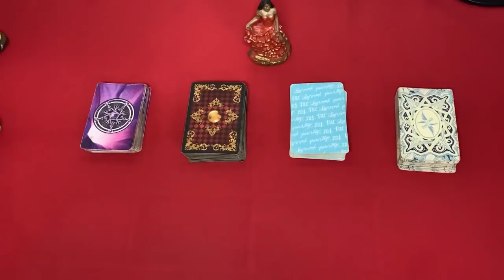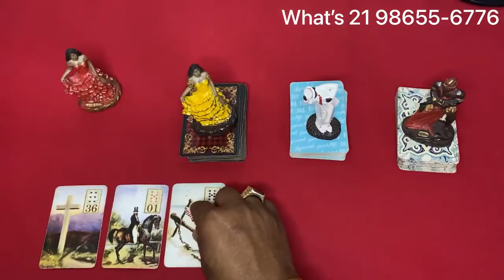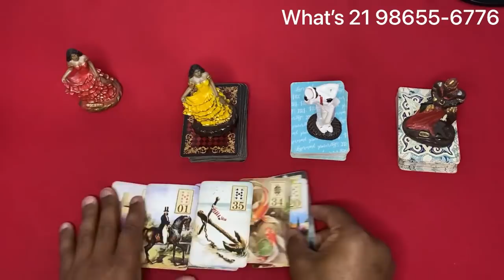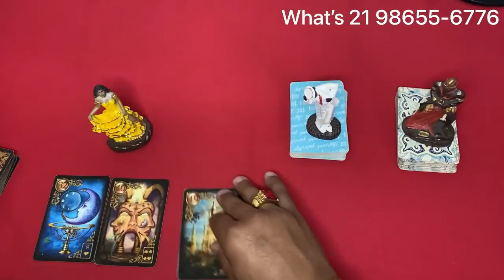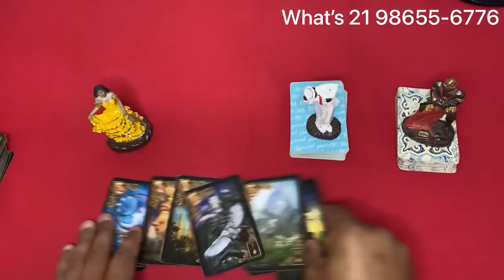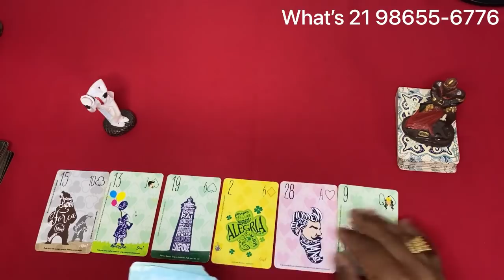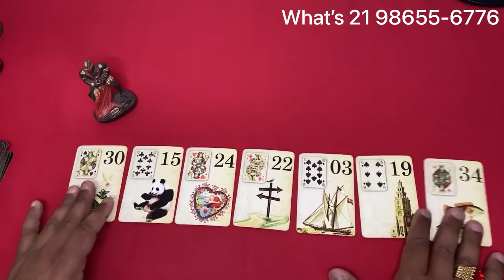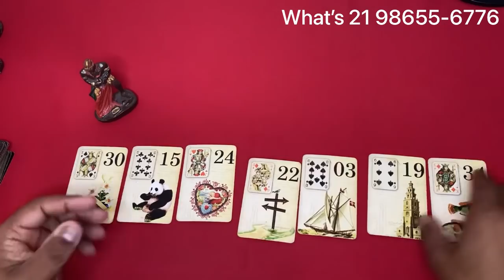ELE HOJE EM RELAÇÃO A VOCÊ! !!💘 [ Tarot Responde ] Tarô [Tarô ] Tarot